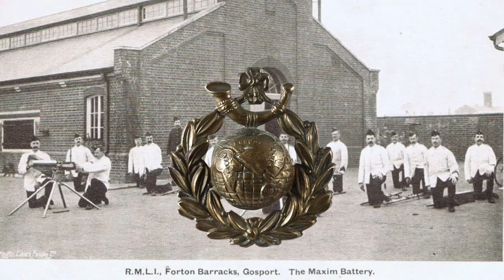Royal Marines ~ A Barracks By The Sea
Featuring a poem by Bugler Alan Piner (BEM) about the barracks in the city of Portsmouth UK read by Richard Baker.
You can also hear Bugler Piners son, Colour Sergeant Bugler Russel Piner, Royal Marines School of Music Portsmouth playing The Last Post in the video